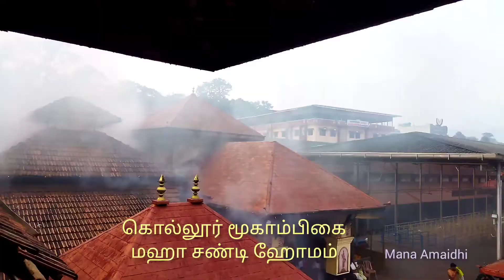Kollur ll மஹா சண்டி ஹோமம் -கொல்லூர் ஸ்ரீ மூகாம்பிகை II Mookambika Maha Chandi Homam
Kollur Mookambika Temple, Karnataka